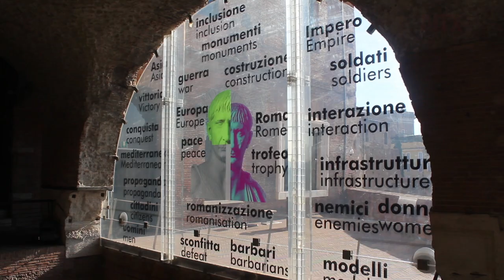Roma celebra al emperador Trajano a 1900 años de su muerte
“Trajano. Construir el imperio, crear Europa”, en el Museo de los Mercados Trajanos, recuerda las políticas sociales, jurídicas y de infraestructura que pusieron las bases de la actual Unión Europea